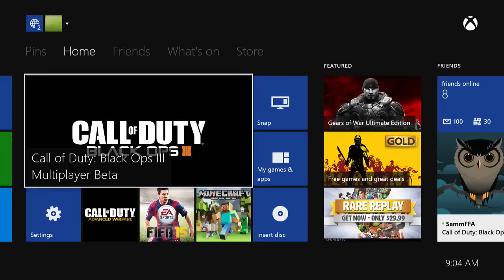PS4 VS. Xbox One (Black Ops 3 w/ SICK Play)